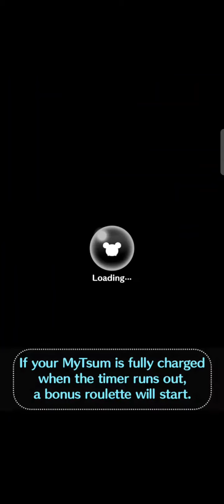Line Disney Tsum Tsum - The Child - Get A 15+ Combo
Line Disney Tsum Tsum gameplay with The Child of The Mandalorian.

The Child is a good choice to clear missions that require:
* pointy ear tsum
* pink ear tsum
* initial T tsum
* initial C tsum
* friend calling skill tsum